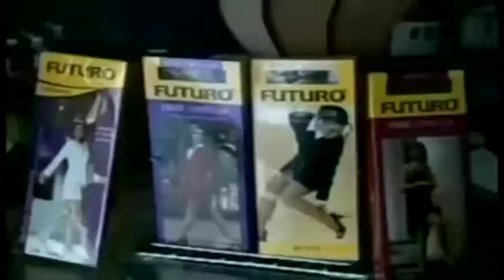ARCO TV HIDALGO /Luz a la Esperanza / Fundación Arco Tv Hidalgo / 09 Abril 2016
Fundación Arco Tv Hidalgo A. C.
Presenta su programa
LUZ A LA ESPERANZA
Donde ayudar es tarea de todos
Ayúdanos a ayudar
En la conducción Dr. Froylan Díaz
Programa que produce
ARCO TV HIDALGO
El canal de tu confianza